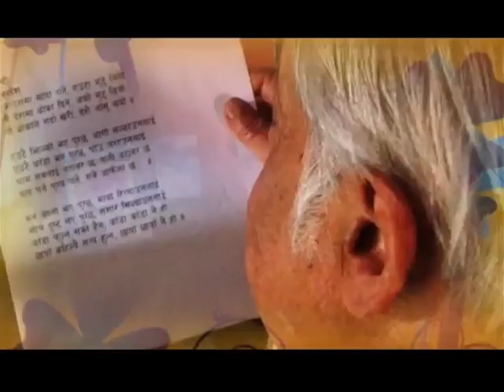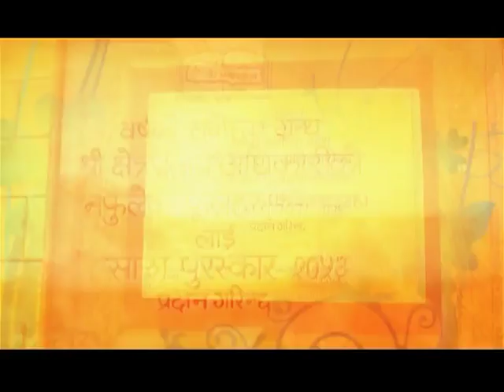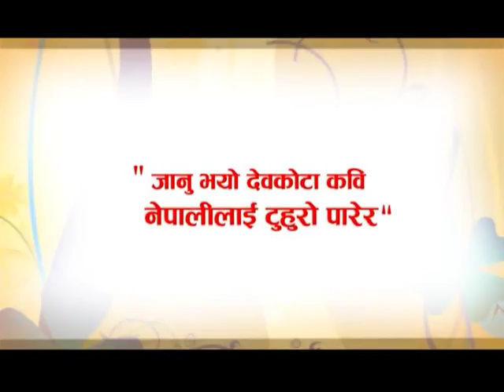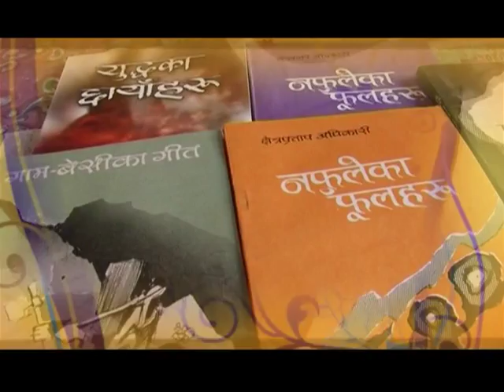Hits FM Lifetime Achievement Award ll Gaam Besi Ka Kabi Kshetra Pratap Adhikary ll Poet ll Nepal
Hits FM 2068 Lifetime Achievement Award - Gaam Besi Ka Kabi Kshetra Pratap Adhikary